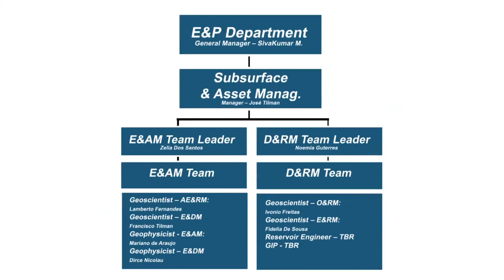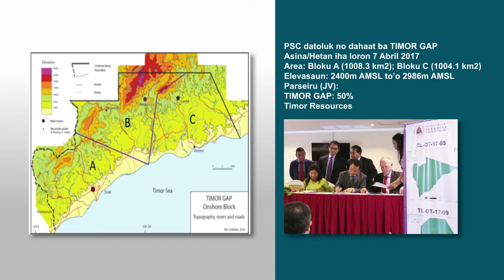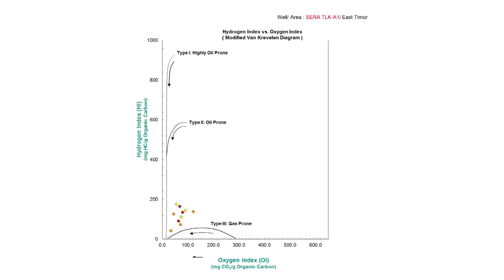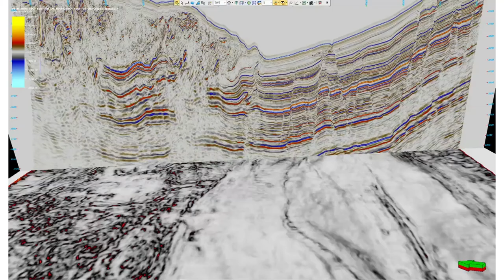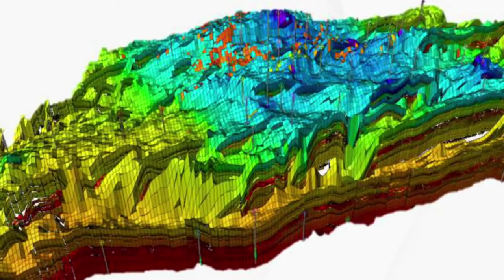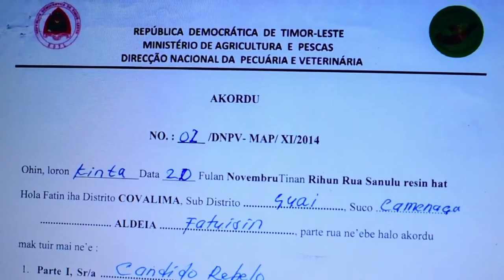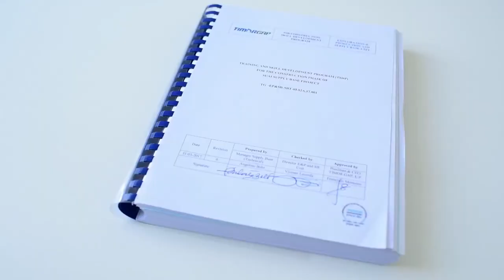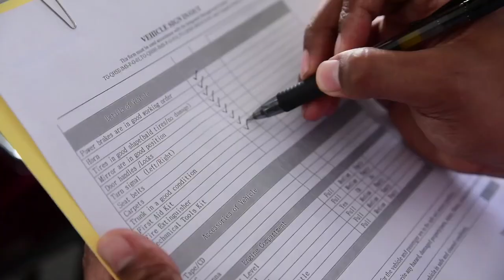MPRM Update Part III TIMOR GAP, E.P.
This video is an authorized publication under Ministry of Petroleum and Mineral Resources. It is TIMORGAP, E.P. Sole Property